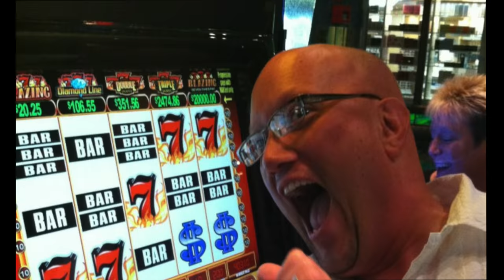What cabin is right for you???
It can be hard to pick the right cabin.  What type of cabin should I get?
What is a category?  Why pick one over the other.
 ). It explains the differences between types of cabins and why there are different cabin categories.  We also answer a few other question towards the end.

Video links mentioned

What's in Frank's carry on to keep us from getting HANGRY

Cruise line links

Mailing address -